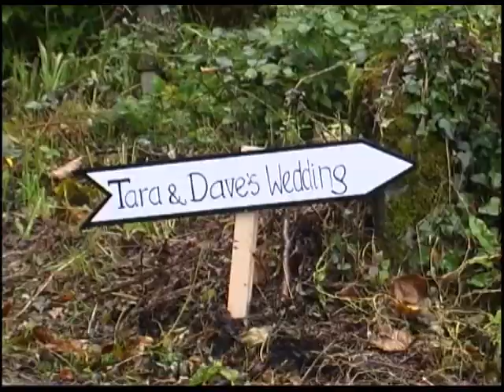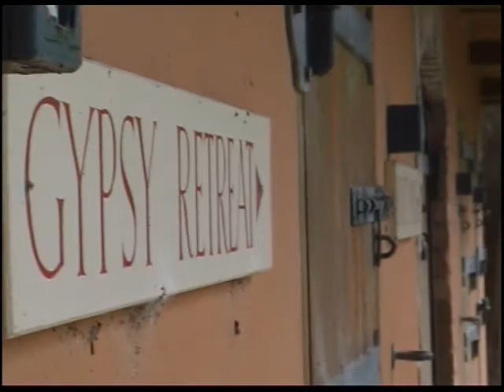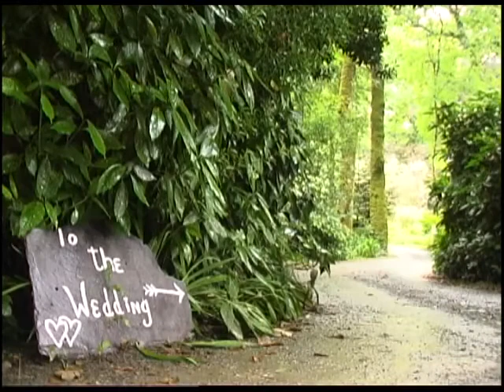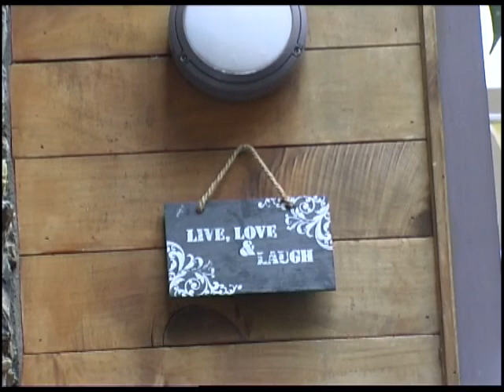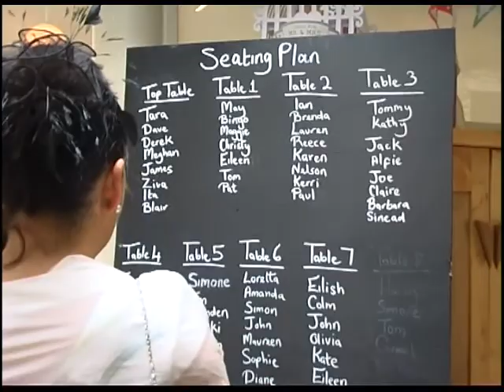Tara&Dave'sWedding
Tara Donoghue and David Laing's wedding in inishbeg on Friday the 13th September 2013.